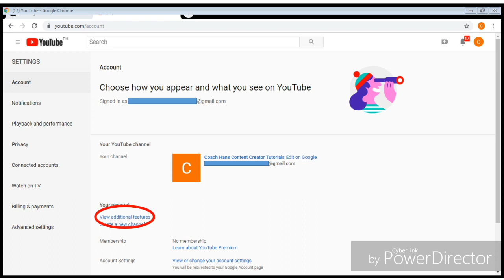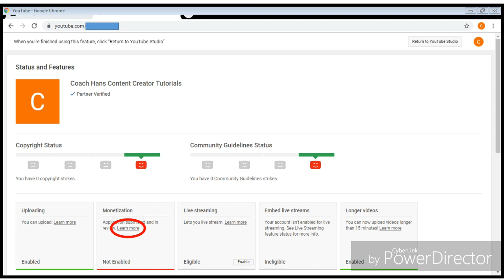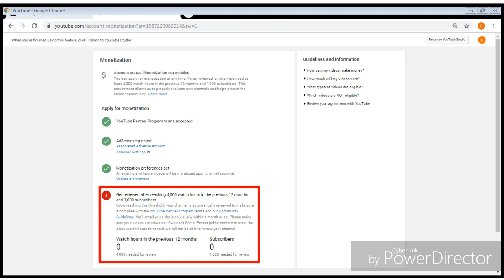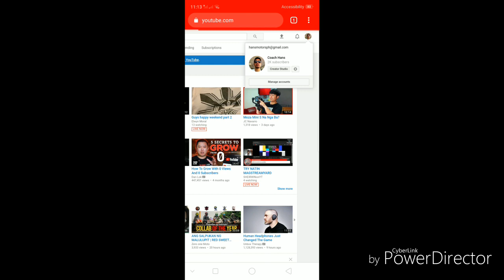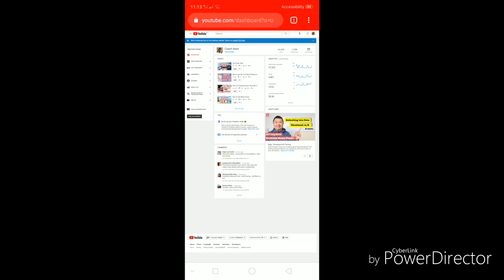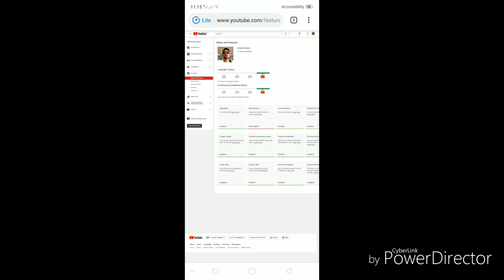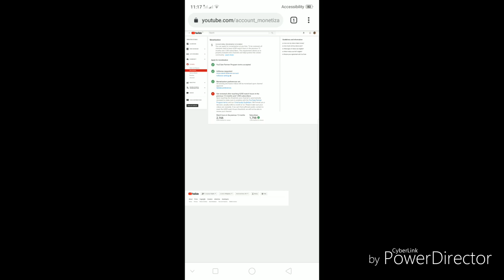HOW TO SEE YOUR PUBLIC WATCH HOURS ON YOUTUBE | YOUTUBE TIPS AND TRICKS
How to see your public watch hours on your channel. These are the steps on how to see it using a desktop/laptop and your Android/IOS mobile device.